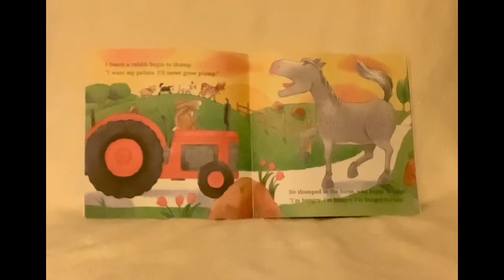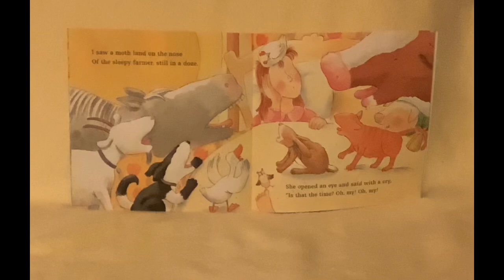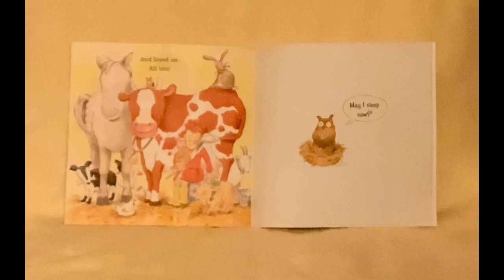The Grumpy Morning by Pamala Duncan Edwards & Darcia Labrosse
Farm Animals, Character Sequencing, Rhyming - Ages 3-5